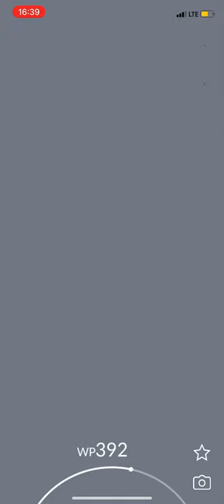Sammlung zum 5. Jubiläum abgeschlossen ☑️🎈 - Pokemon Go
Hey Leute,

heute mal ein Video zum aktuellen Event in Pokemon Go! Hab die Sammlungsquest abgeschlossen und wollte es euch mal zeigen!

Viel Spaß!